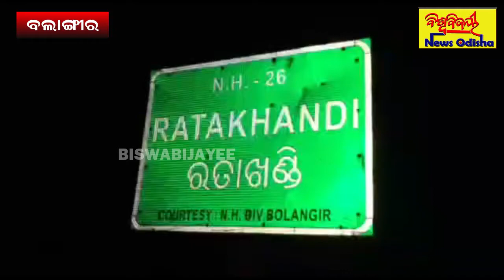ବିପଦରେ ଗଜରାଜ // Balangir